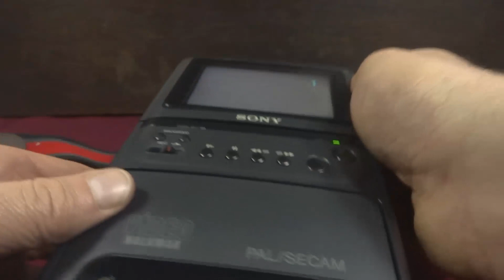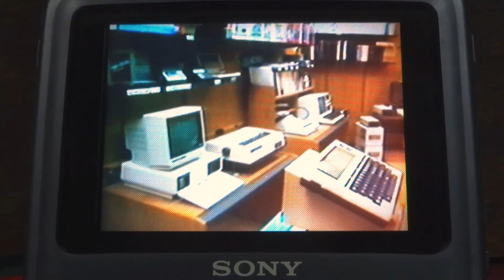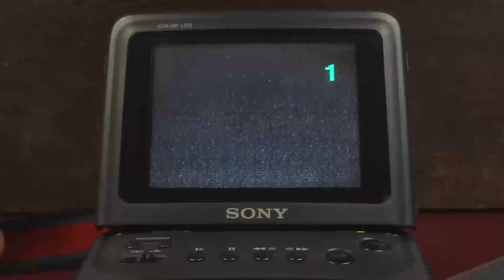1980's tech TV on the Video Walkman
Viewing 1980's tech TV  on Video 8 tapes with the Sony Video Walkman. News on mid 80's miniaturization and Iain Finlay shows off the Sony prototype CD player.